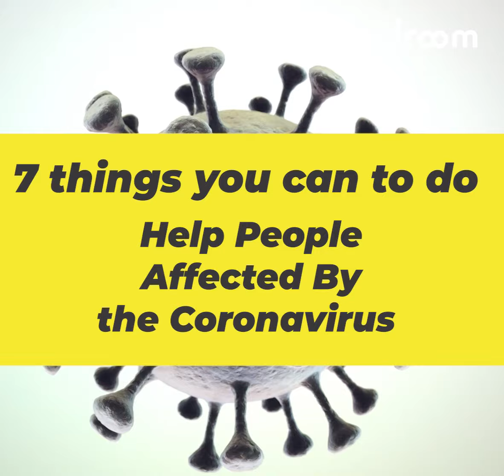7 Things You Can To Do Help People Affected By The Coronavirus Pandemic | Droom Discovery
Coronavirus epidemic is sweeping across India with thousands of people infected and twenty-plus have lost their lives to it. Senior citizens, infants, and children are the most affected with people with existing health diseases are at severe risk. It becomes important for healthy citizens to play their part in helping the country fight back the disease. The video compiles some pointers in how we can help the people affected by the pandemic. From bringing food to the underprivileged citizens to volunteering with the NGO, we all can play a part in the battle against COVID-19.